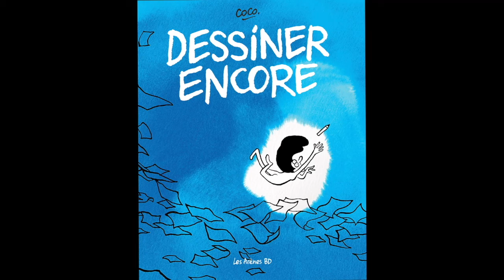Rencontre avec Coco autour de son roman graphique Dessiner Encore